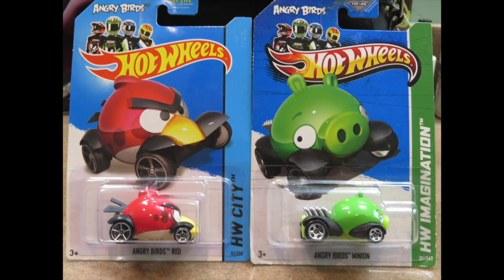RACE 4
Angry Birds Red and Angry Birds Minion go head to head, on todays ORANGE TRACK CHAMPIONS